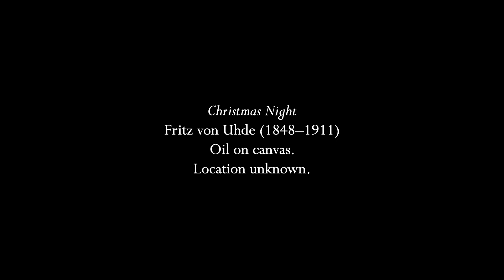Rutter: Nativity Carol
For many people in the English-speaking world, Christmas just isn't Christmas without a John Rutter carol.  This is one of his earliest published works, from 1963, and was included in the second volume of "Carols for Choirs."  This version, however, is fairly new as Rutter made arrangements of several popular works for men's choir in the 2000s.  It is a simple carol and a little hard to believe that it is sixty years old now!